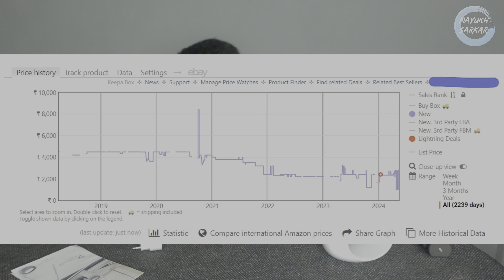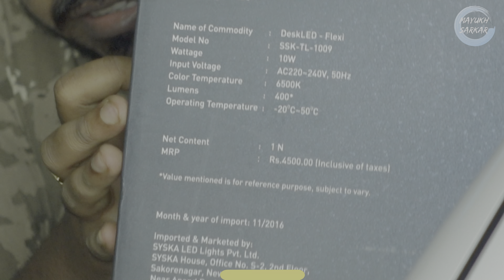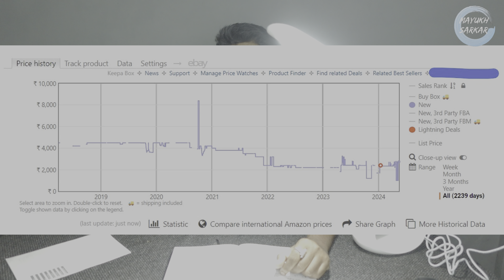SYSKA LED Lamp for desk | SSK-TL-1009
(for other products)

Credits -
Song: Phlanr - Phase

Song: Olif - Days Like This